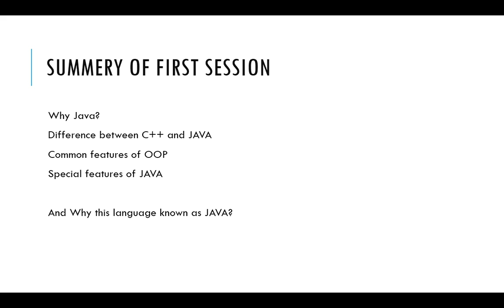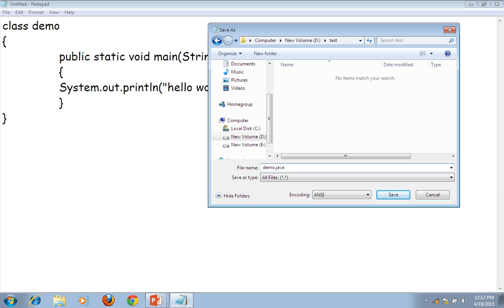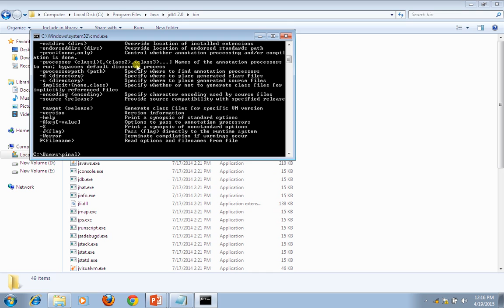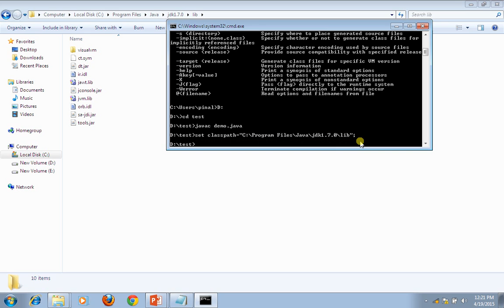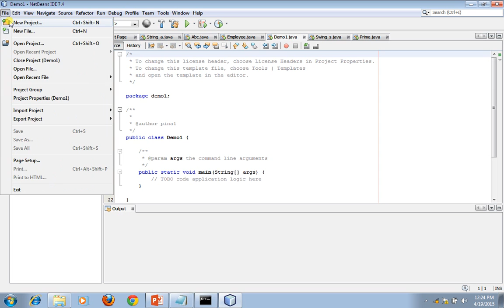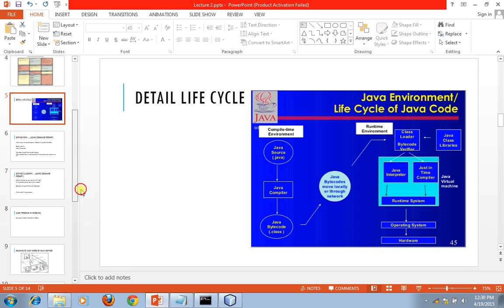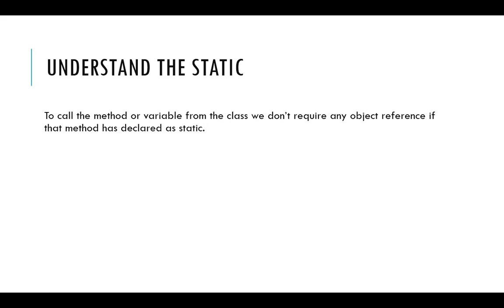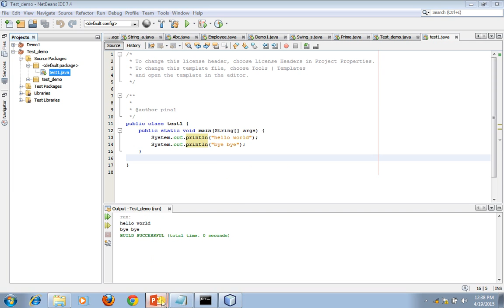Lecture 2 Say Hello to JAVA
Program Life Cycle, Setting of path and classpath, javac and java command, meaning of access specifier, netbeans introduction